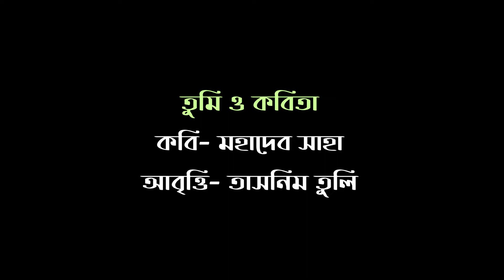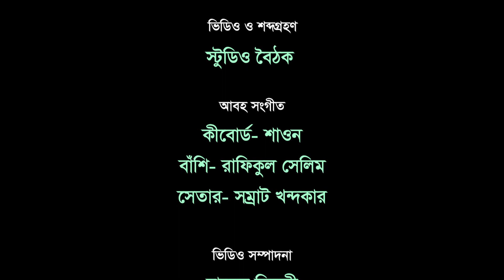তুমি ও কবিতা । মহাদেব সাহা । তাসনিম তুলি । বৈঠক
কবিতা- তুমি ও কবিতা
কবি- মহাদেব সাহা
আবৃত্তি-  তাসনিম তুলি
প্রযোজনা- বৈঠক